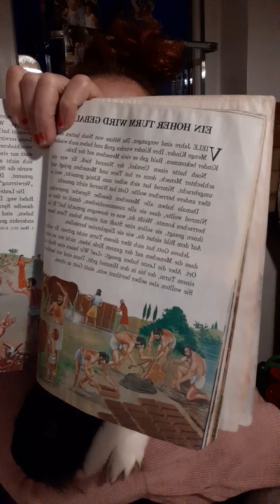als die Menschen anfingen verschiedene Sprachen zu sprechen